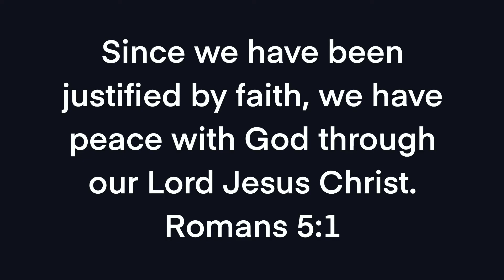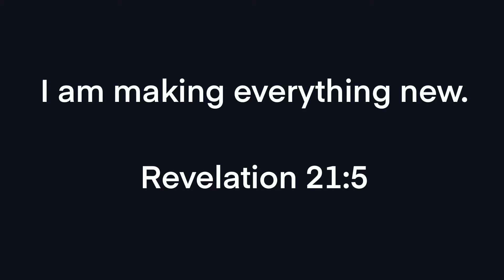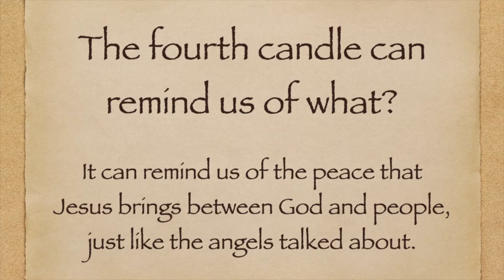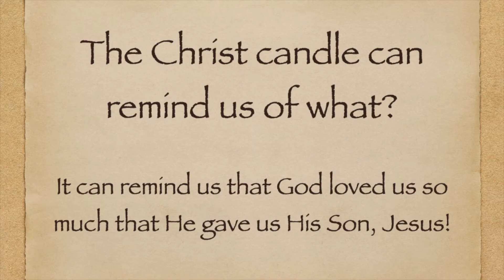Kid's Connection - Advent Week Four (Christmas puppet show & Bible story)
This Kid's Connection is about the fourth week of Advent. This is week four of a four-part teaching on the Christmas Advent wreath. In week 4, we will find out about the angel's candle, and we will talk about peace. We will also talk about the Christ candle and the love God showed to us by sending His Son.

Music: Hark! The Herald Angels Sing, The First Noel